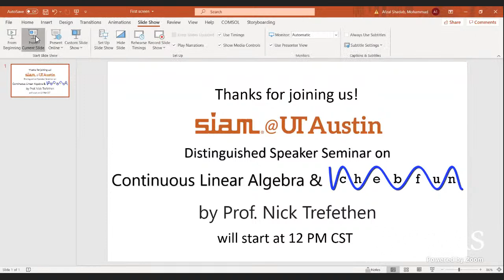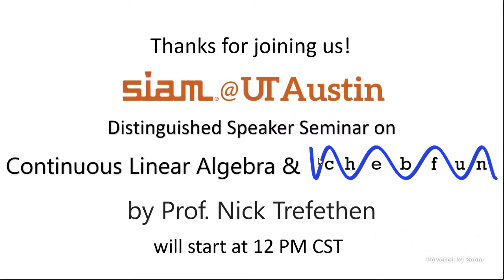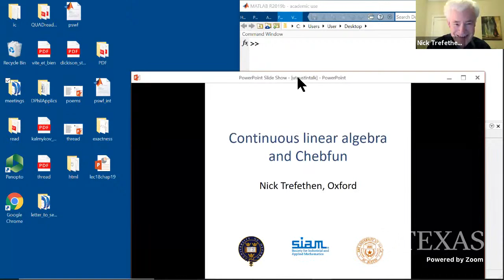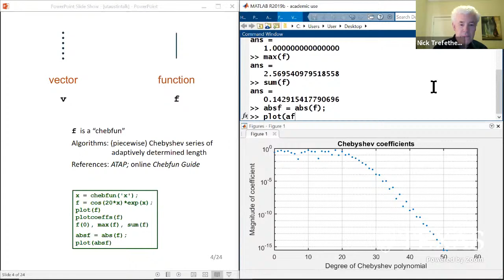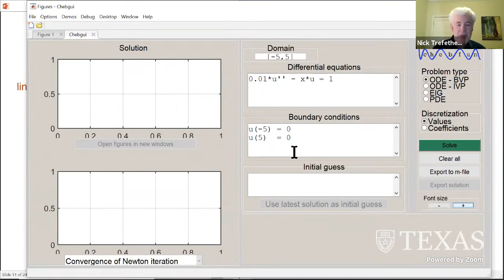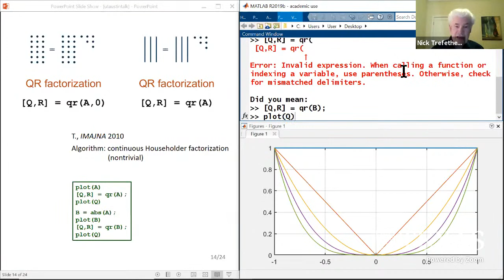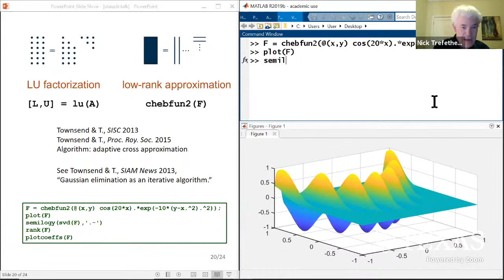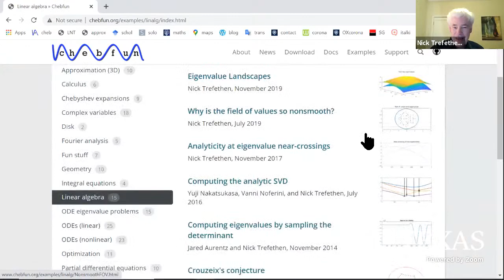SIAM Distinguished Speaker Seminar by Dr. Nick Trefethen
Linear algebra deals with discrete vectors and matrices, and
MATLAB was built on giving easy access to these structures
and the best algorithms for working with them.  But almost
everything in linear algebra has a continuous analogue,
where vectors become functions and matrices become operators.
The Chebfun project develops this analogy with mathematics,
algorithms, and software, and the talk will present ideas and
Chebfun demonstrations in areas including matrix factorizations,
complex variables, differential equations, and data science.
Once you start thinking and computing this way, it's hard to
go back.

Speaker:
Dr. Nick Trefethen
Professor at Oxford University
Inventor of Chebfun and author of multiple
books including “Numerical Linear Algebra”

(The SIAM Distinguished Speaker Seminar Series is hosted by the UT Austin chapter of SIAM. The series aims to highlight unique perspectives and projects from top professors and industry leaders.)

Hosted by SIAM at UT Austin